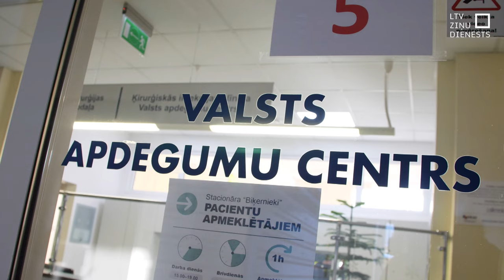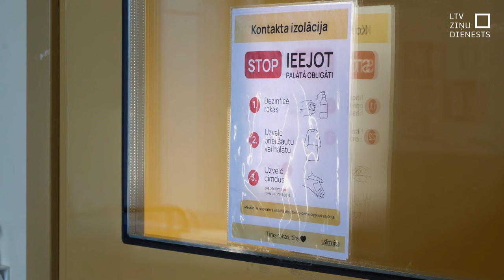VAC jau pirmās apsaldēto roku pirkstu amputācijas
Apsaldēt rokas un kājas var arī pie plus grādiem. Bet šobrīd Latvijā valdošais spelgonis dara bažīgus Valsts Apdegumu centra ārstus. Tur jau veiktas pirmās amputācijas tiem pacientiem, kuri apsaldējumus guvuši pirms gadu mijas. Lielākoties tas noticis alkohola reibumā. Ārsti aicina nekavēties. Ja apsaldētā roka vai kāja ir nejūtīga, palīdzība jāmeklē uzreiz.